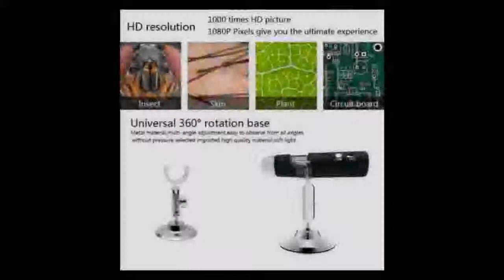WIFI Digital 1000x Microscope Magnifier Camera for Android ios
Today i will show You-  WIFI Digital 1000x Microscope Magnifier Camera for Android ios

Description:
Microscope Magnifier Camera for Android ios iPhone iPad.
1080P WIFI Digital Microscope Magnifier Camera for Android ios iPhone iPad.
WIFI Digital 1000x Microscope MagnifieriPhone iPad